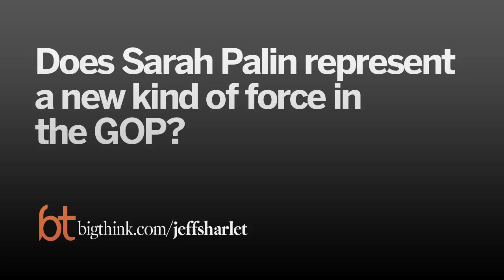Big Think Interview with Jeff Sharlet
Jeff Sharlet:

Jeff Sharlet is a writer, journalist, and contributing editor for Harper's and Rolling Stone magazines. His 2008 book "The Family: The Secret Fundamentalism at the Heart of American Power," a New York Times bestseller, dissects the phenomenon known as "elite fundamentalism" and its gospel of "Biblical capitalism." In 2000 he founded a religion-themed online literary magazine, Killing the Buddha, which has spawned a book of the same title (Free Press, 2004, co-author Peter Manseau) and an anthology called "Believer, Beware" (Beacon Press, 2009).

Sharlet's work has appeared in publications as various as The Washington Post, The Nation, Salon, and The Chronicle of Higher Education. His next book, an essay collection called "What They Wanted," is forthcoming from W. W. Norton.

Question: What is “The Family”?

Jeff Sharlet: Yeah, The Family is the oldest and arguably most influential religious political organization in Washington. It dates back to the Great Depression in 1935 when the founder of this group thought what he had was a new revelation that Christianity had been looking for the wrong direction for 2,000 years, focusing on the poor, and the weak, and the down and out. That God, instead, wanted him to work—God wanted to work through elites, through those whom he called the "up and out," and that he should be a missionary to and for the powerful. And that's what The Family has been ever since, concentrating not on mass revivals, but on organizing Congressmen, businessmen and foreign officials. Today in Washington, the membership is comprised primarily of Senators, Representatives, and government officials who are bound together in this idea that what they see as "spiritual warfare," as they call it sometimes, or religious change, can best be affected through elites, not through mass movements.

Question: Will elite fundamentalism and the GOP always be intertwined?

Jeff Sharlet: Elite fundamentalism has always going to be involved with a certain set of conservative interests, but certainly not exclusively Republican. What's interesting about The Family is a lot of The Family is a particularly useful group for going back and reviewing the history of conservatism. That while it’s always been majority Republican it's never been exclusively Republican.

Back in the early days, there was a lot of the so-called "Dixie-crats;" the conservative pro-segregation, southern Democrats, Strom Thurman was involved, Herman Tallmadge, Absalom Willis Robertson, Senator from Virginia, Pat Robertson's father. And today I think what's interesting is the populace movement of fundamentalism is starting to mirror that approach that elite fundamentalism has long had of trying to have influence across the political spectrum. And understanding when you do that, you can drag the whole political spectrum right-ward. So, The Family has always been doing this, always cultivating certain democrats.

I think now we are starting to see populace conservatives recognize that they were too tied to the Republican Party. So, there’s the Republican partisan activist, but then there's the real conservative visionaries, for lack of a better word. They don't care who does the changes they want to see happen. They don't care if it's Senator Chuck Grassley standing in the door and walking Obama's legislative changes, or if it's Senator Mark Prior, Democrat from Arkansas who was arguably one of the key men in scuttling a big part of Obama's labor agenda. In fact, I think they take great satisfaction from the idea that there are Democrats and Republicans involved because to them, this is testifying to the sort of the universal truth of their cause. They say, in fact, that, "What we're saying isn't conservative or liberal, it's not right-wing or left-wing, it's simply true." And all of these Republicans know it and a bunch of Democrats know that too.

Question: As the populist movement in the GOP strengthens, will it ally with elite fundamentalism?

Jeff Sharlet: Elite fundamentalism has always been on the corporate side of things. But what this does is tell us that this divide is not nearly as sharp as maybe David Brooks would have us believe that there's some rattle out there and then there's some high-minded proper Republicans. The Family begins as a Christian fundamentalist anti-labor organization.